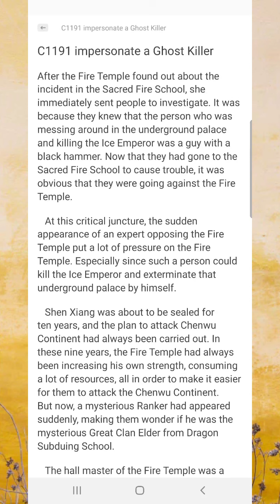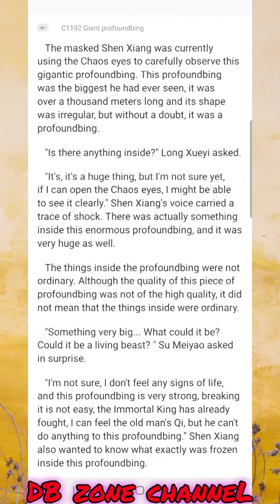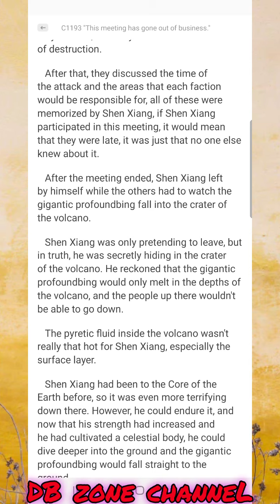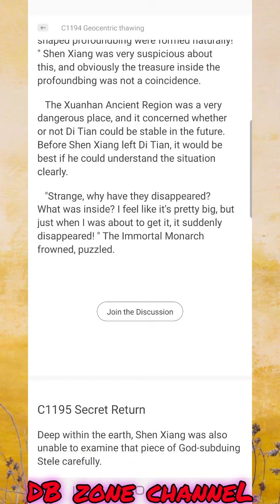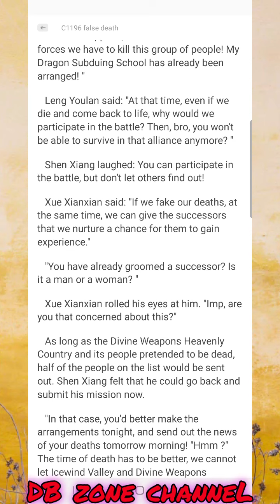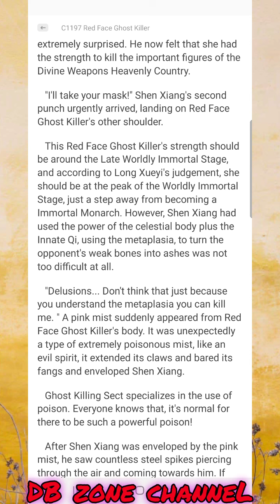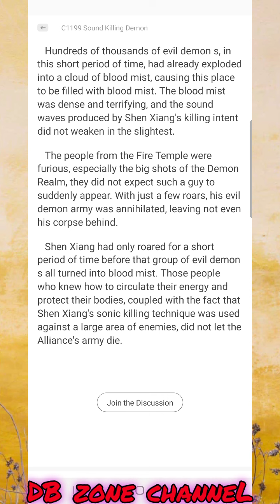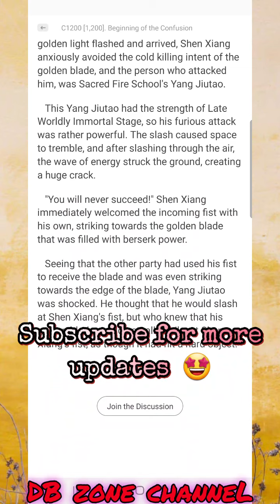World Defying Dan God Chapter 1191-1200